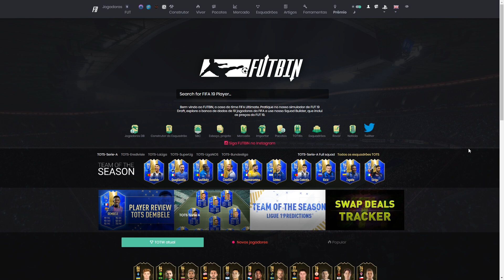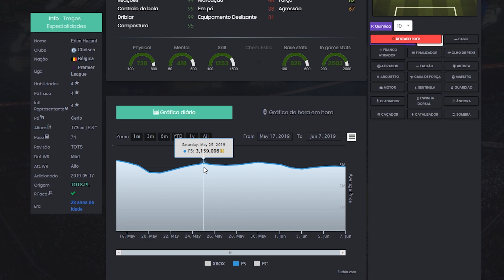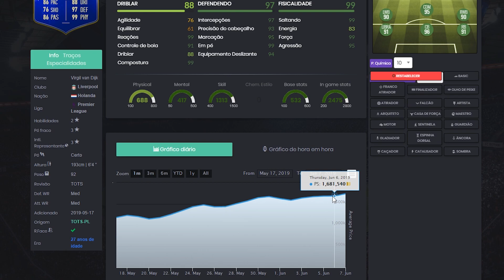FIFA 19 | MELHOR HORA PARA COMPRAR TOTS DA CALCIO 👍💰😱 || LINKER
Melhor momento para economizar coins e compra os TOTS da Calcio A, confira.